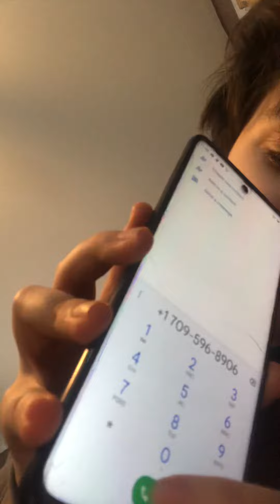RICK ROLLING DAIRY QUEEN!